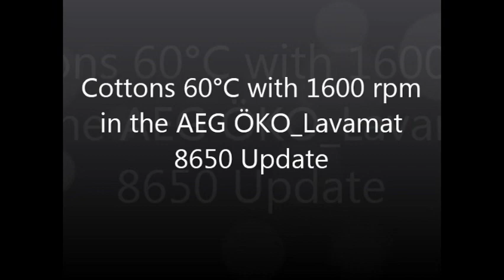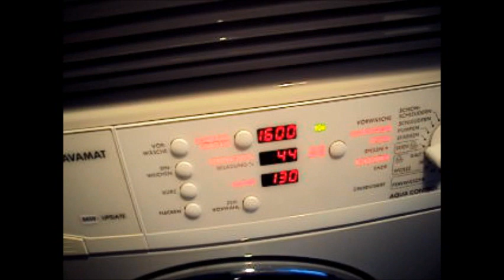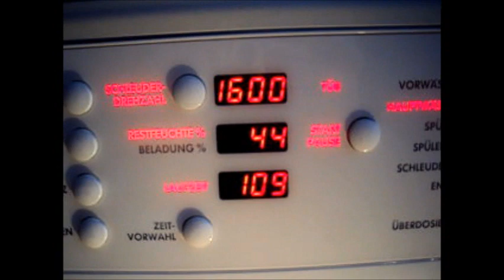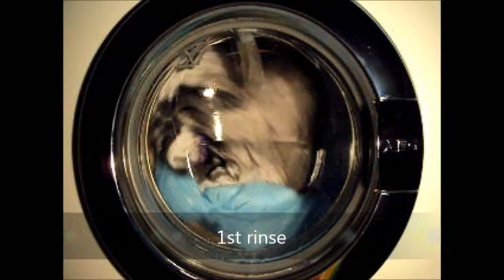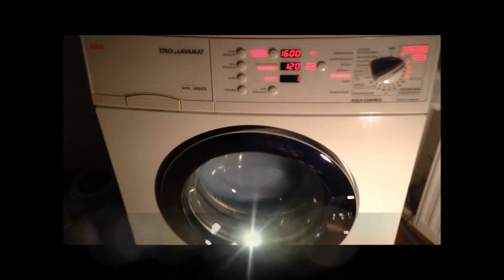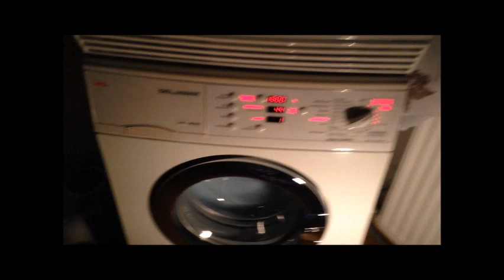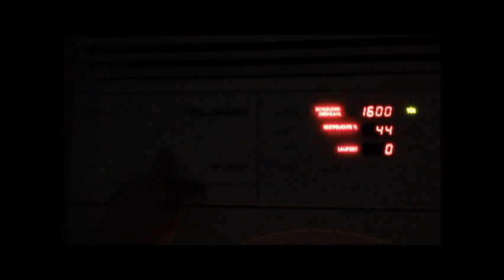AEG ÖKO_Lavamat 8650 Update Waschmaschine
Buntwäsche 60°C mit 1600 U/min